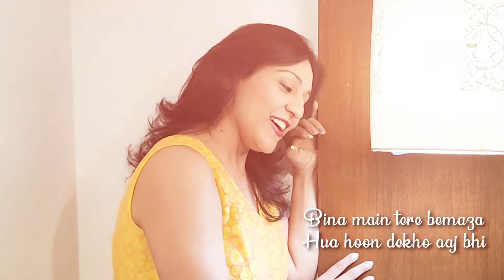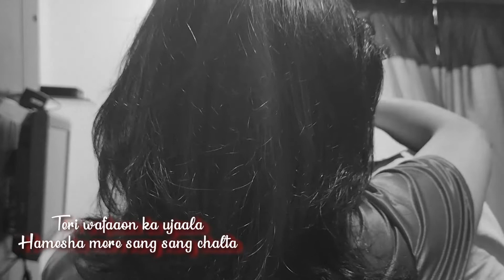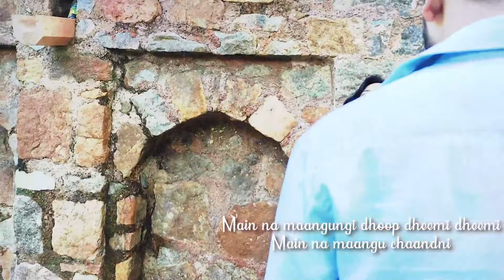Chashni | Bharat | Female Cover | Geet | Salman Khan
Cover Song Chashni

Singer : Geet

Direction : Geet Melody Productions

Video : Shiv

Recorded , mixing & mastering:  Recordso studios